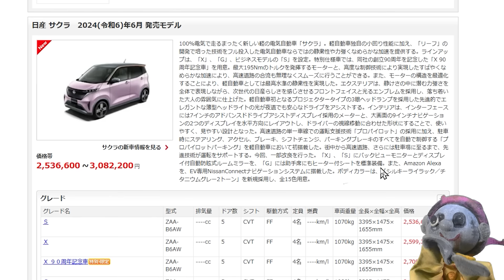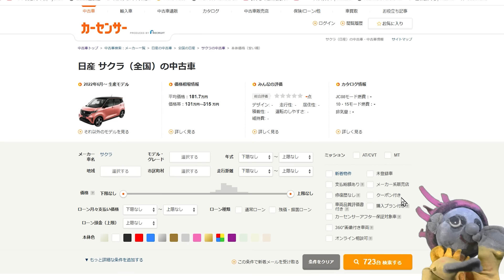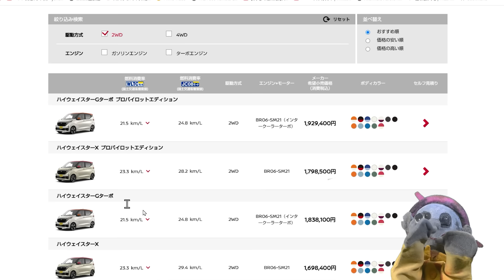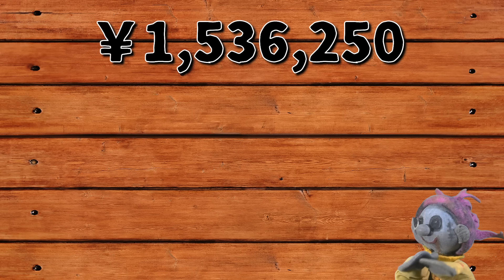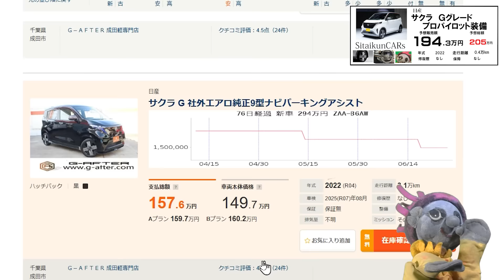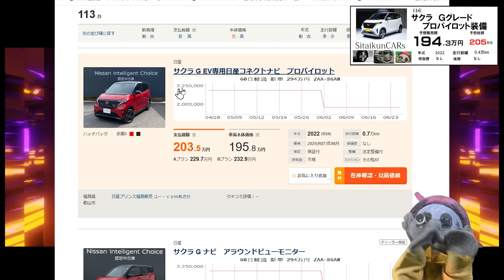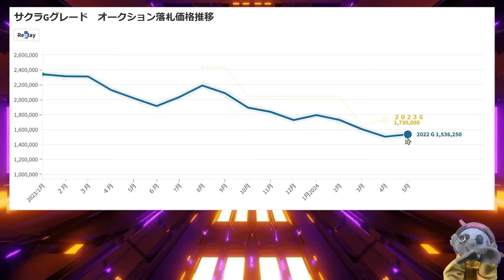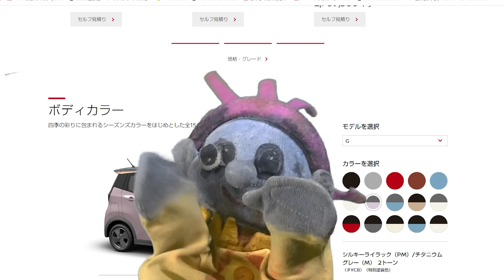ショックで腰抜ける【日産サクラ リセール調査6月」業者オークションからリセールを算出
今回のリセール調査
日産サクラです。
したいクンが乗っている車ですが
そのリセールにショック

【キャスト」
したいクン